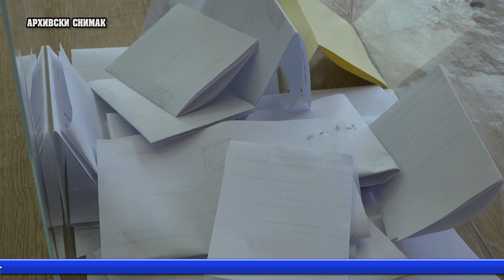Vesti Bela Palanka 12.1.2022.